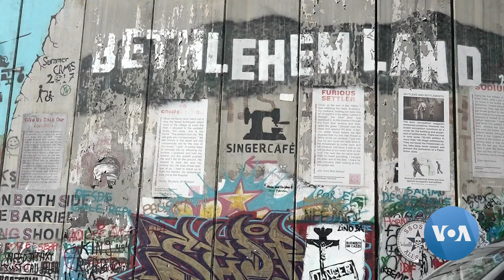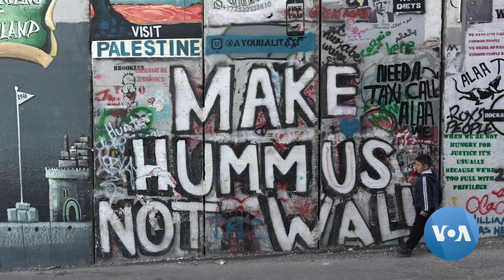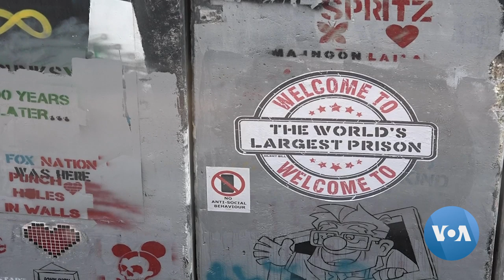Boutique Hotel at the Separation Wall Between Israel and Palestine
In Bethlehem, the town where Christians believe Jesus was born, a hotel designed by famed graffiti artist Banksy offers a different kind of Christmas. The Walled Off Hotel abuts the separation wall which Israel has built on its border with the Palestinian West Bank, and has now become a canvas for protest. Linda Gradstein reports from Bethlehem.